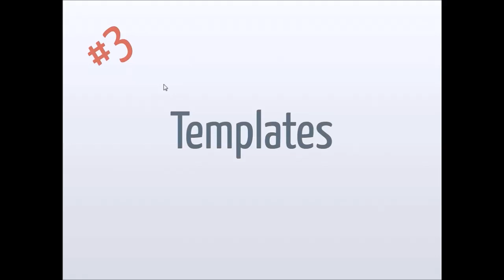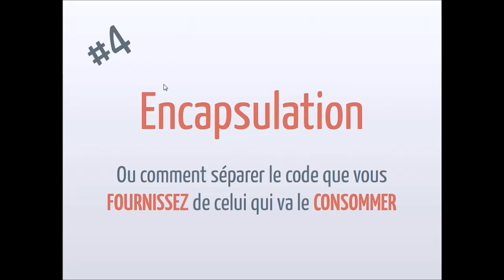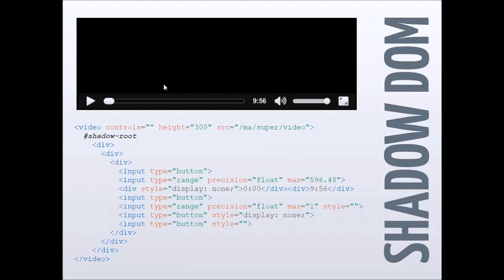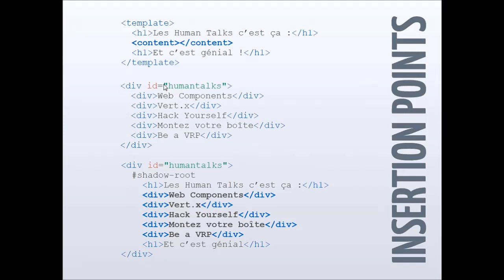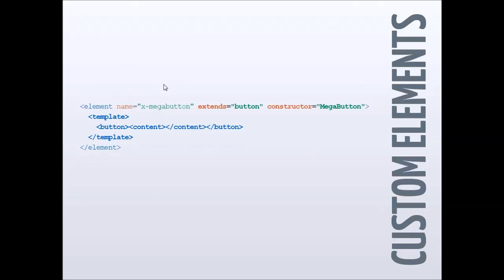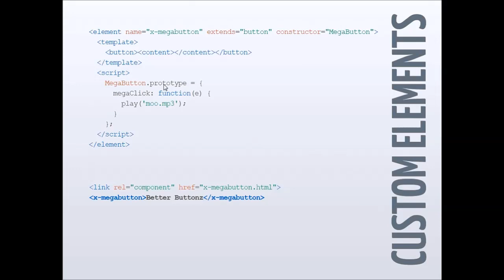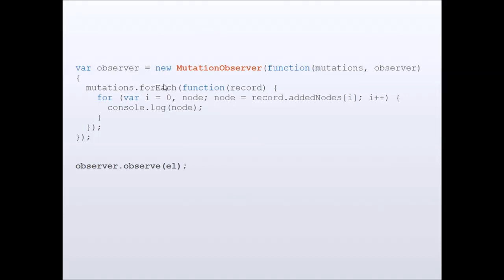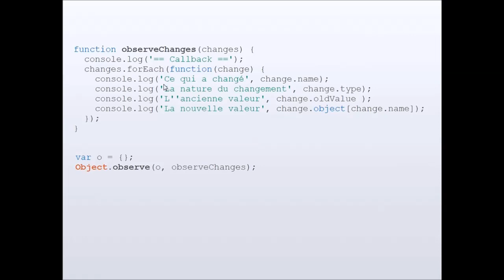[humantalks][Paris][Avril 2013] L'avenir passe par les Web Components, la preuve par dix !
par Julien Vey à Paris le mardi 9 avril 2013
Templating, encapsulation, éléments customs, databinding... La standardisation est en marche : Bienvenue aux Web Components. En 10 points, je vous montrerai ce qui est en train de se préparer dans vos navigateurs et ce que cela va nous permettre à nous, développeurs.